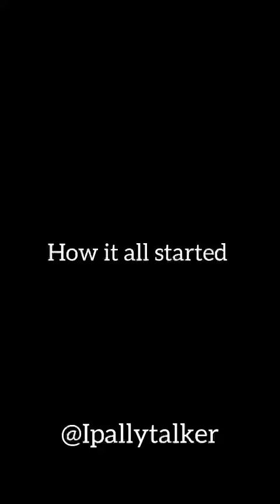He claim to claim his wife but she refused him for many reasons